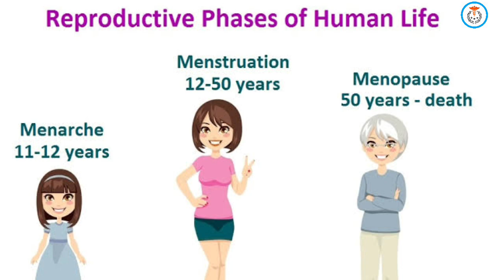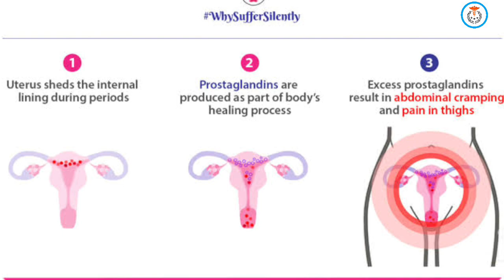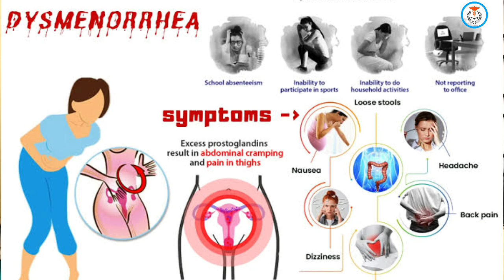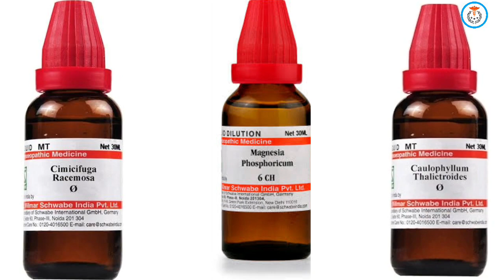dysmenorrhoeahomoeopathicmedicine। पीरियड्स में दर्द का होम्योपैथिक उपचार। Painful menses treatment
Hello friends
In this video described the full details of Dysmenorrhoea with its homoeopathic treatment .

Represented by Dr. Shubham Kumar Jain
Modern Homoeo tip's

Dr. H.k thakur